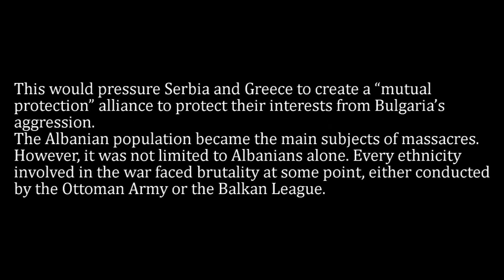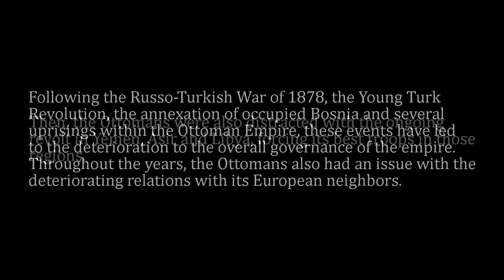1st Balkan War Reversed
Original Video By DeliriumMaps